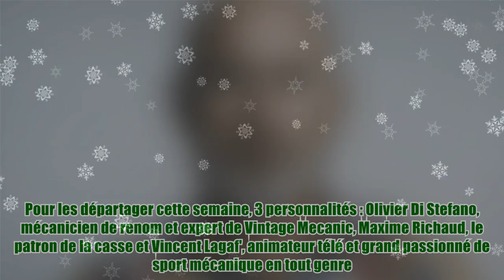Top Mecanic (RMC Découverte) : L'étonnant métier de Vincent Lagaf’ avant de devenir animateur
Top Mecanic (RMC Découverte) : L'étonnant métier de Vincent Lagaf’ avant de devenir animateur Dernier jour de challenge pour nos deux binômes. Ils vont devoir terminer les réparations de leur épave et mettre une touche de cosmétique avant de la présenter au jury pour un essai automobile sur route fermée. Pour les départager cette semaine, 3 personnalités : Olivier Di Stefano, mécanicien de renom et expert de Vintage Mecanic, Maxime Richaud, le patron de la casse et Vincent Lagaf', animateur télé et grand passionné de sport mécanique en tout genre. Ils testeront sans ménagement les véhicules. Cependant, les épaves sont pour l'instant loin de pouvoir rouler en toute sécurité... À lire également Va bien te faire fo*tre : Vincent Lagaf' furieux après le producteur de Mask Singer Bientôt à l’animation de SOS garage, nouveau programme de RMC Découverte, Vincent Lagaf’ apparaît (uniquement aujourd’hui) dans le jury de Top Mecanic. Il y départage deux binômes ayant pour mission de remettre